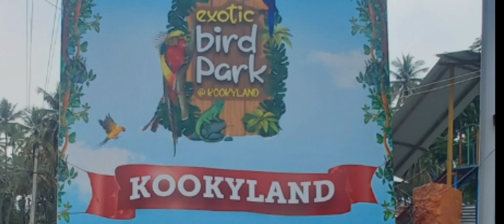Exotic bird park|Mettupalayam|Near Black Thunder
The exotic bird park is situated in Mettupalayam near black thunder and is one of   the most visited places nowadays and there are many people who have taken videos in the exotic bird park with talking parrots experience but we didn't have time to explore more. We would like to share our exciting experience to the exotic bird park , Kookykand as it is called. There are many exotic birds and some reptiles like snakes and iguanas, hamsters etc. The Kookyland's exotic bird park is o e of its kind.If you happen to visit Coimbatore and pass Metupalayam, the exotic bird experience would thrill you as the exotic birds are harmless and quite friendly as you will see then in our video perching on the kids hands, eating food from our plates and look vibrant and attractive.Visit the exotic bird park with the Mendez family and our friends and enjoy the exotic bird park experience.Let us know your comments on the exotic bird park video and also do not forget to appreciate our effort to capture our beautiful moments and sharing this to help you get a better understanding of the exotic bird park so that you can also visiting enjoy the great exotic  bird experience. For those who have has experiences elsewhere might not be attracted so much. The exotic bird park is  a new experience in Coimbatore as you are allowed to stay as long as you want inside feeding, taking pictures and interact with them.